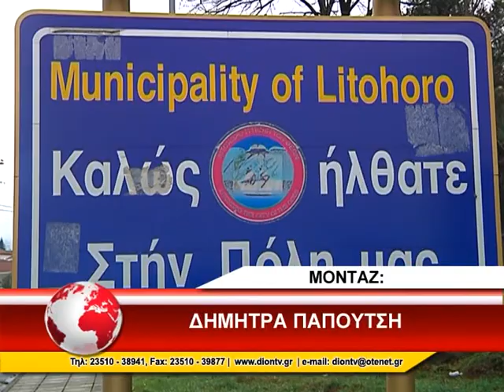ΔΗΜΟΠΟΥΛΟΣ ΠΙΝΑΚΙΔΑ 3/2/2015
Ενδοπεριφερειακή, διαδημοτική συνεργασία αποφάσισαν οι δήμοι Πέλλας, Βέροιας, Νάουσας και Δίου Ολύμπου, εκδίδοντας ένα δίγλωσσο έντυπο με πληροφορίες για την κάθε περιοχή με βάση τις ρίζες του Μεγάλου Αλεξάνδρου. Εν τω μεταξύ πιθανότατα προς το Πάσχα θα τοποθετηθεί στο ύψος των Νέων Πόρων που είναι η νότια πύλη της Μακεδονίας, πινακίδα 220Χ160 που θα καλωσορίζει τον επισκέπτη στην Μακεδονία.